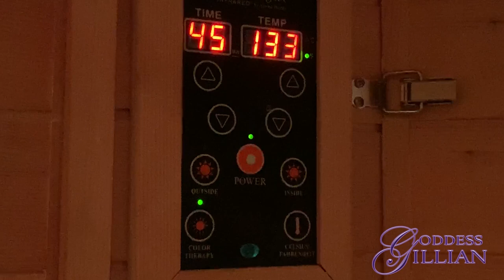VLOG SAUNA ~ CHANGE YOU PAST PRESENT & FUTURE ~ 10 24 18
HAPPY FULL MOON! Check out my musings in my Infrared Sauna... These are GREAT tools to change your past - SERIOUSLY - and therefore change your current and future life!!!